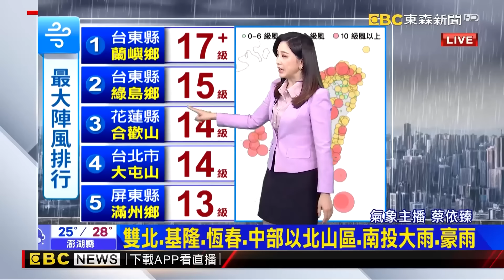【康芮颱風】康芮猛灌風雨！桃機班機起飛濺起巨大水花 驚人畫面曝光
「康芮」稍減弱！ 近中心風速51m/s 威力仍強颱
大雨傾盆狂下！ 花蓮玉里坪頂部落土石再崩
颱風都還沒登陸！直擊花蓮玉里「赤科山」狂風暴雨
壓不住！ 工地圍牆被吹掀 整塊玻璃「飛起碎裂」
康芮發威！蘭嶼強風「超過17級」破表 居民喊救命！

11/10~11/24 敬請鎖定51頻道！
⚾場次看這邊⚾
11/13 18:25 中華VS韓國
11/14 18:25 中華VS多明尼加